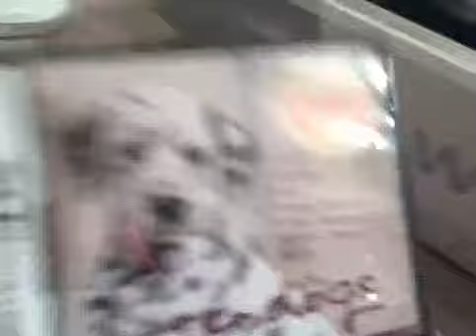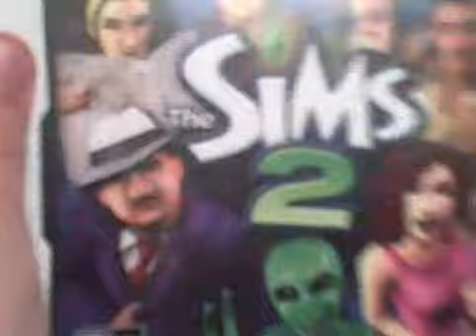My Nintendo DS and games